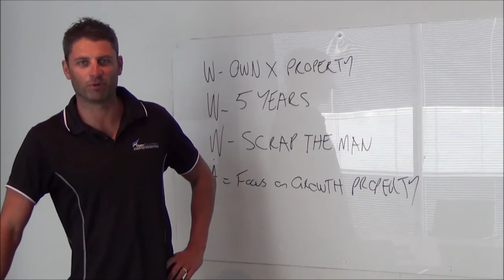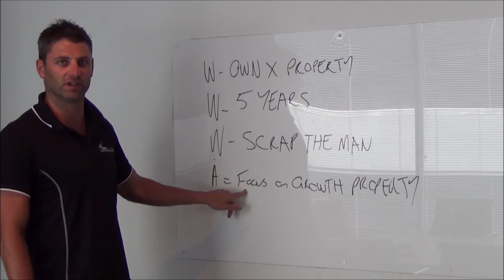Four easy steps to help investors reach their goals - Property WOD |Ep. 5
To be successful as a property investor you must set goals. Here's our tips on how to set and reach your targets.

About our Property WODs:
The Property WOD (Workout of the Day) is designed to provide viewers all the information needed to build a property portfolio that will give them financial freedom. For many, the property industry is confusing, however for all successful investors the basic rules of investing are the same. Property WODs are quick education sessions that give you these basic rules, and help you reduce risk whilst you build your wealth.